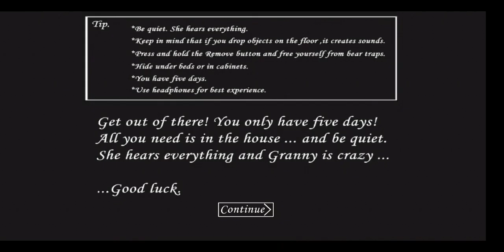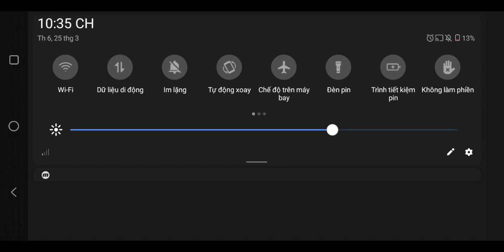Granny Minecraft mod in extreme mode with grandpa [day 3] | mod by yandu17